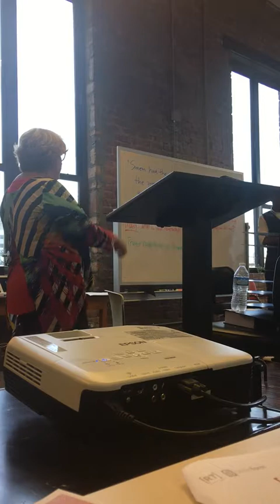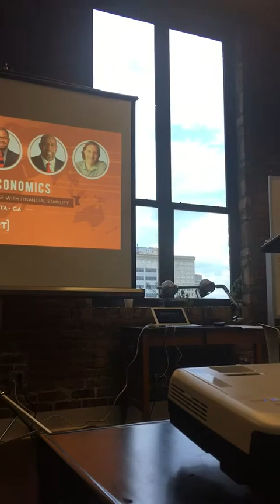ClereEconomics - Rosa Lee Harden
Rosa Lee Harden, founder of SOCAP, presents at the ClereEconomics conference hosted by Romal Tune on June 3, 2017.

Q&A follow.

*this video is edited to begin after Rosa Lee's introduction of SOCAP and begins when she starts speaking about the role of money (and the preaching of money) in our houses of worship.